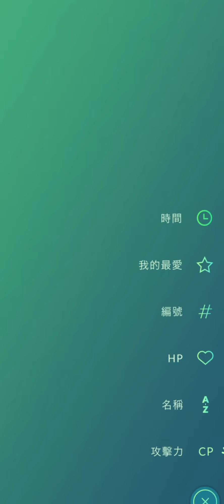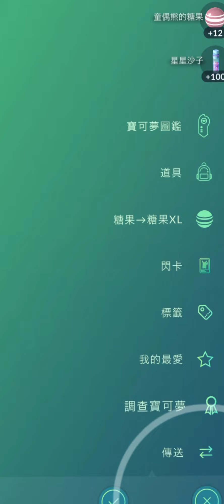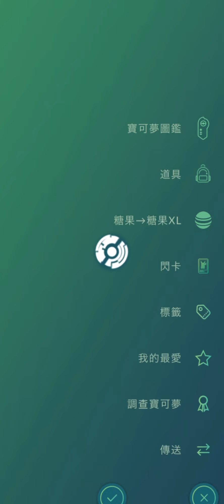《Pokémon GO》武勇英雄 特殊調查/限時調查活動｜Valorous Hero event｜Timed Research/Special Research